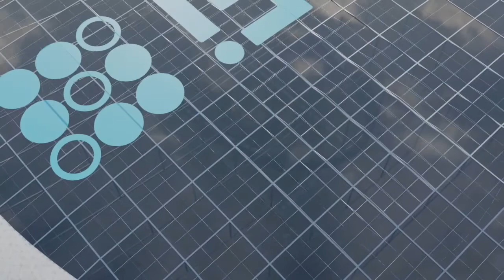I FORGOT HOW TO PLAY MADDEN!